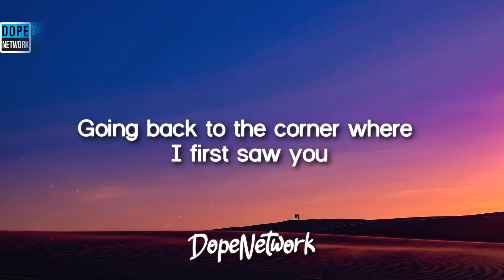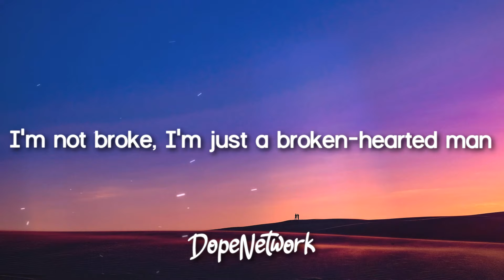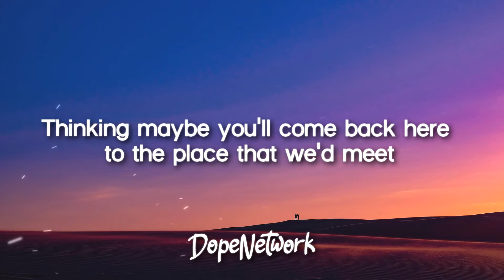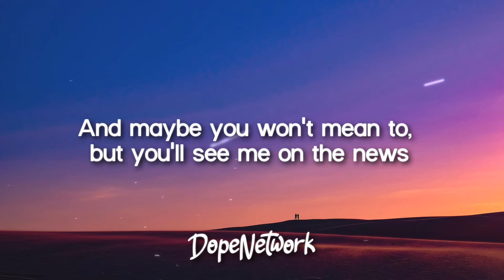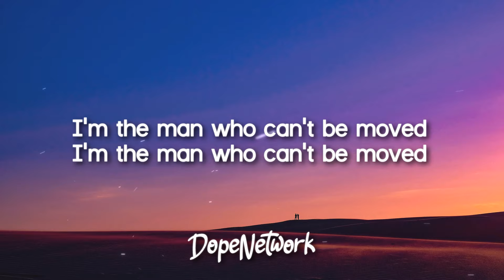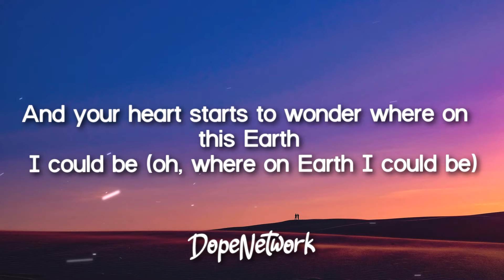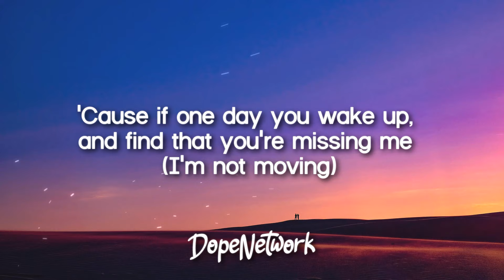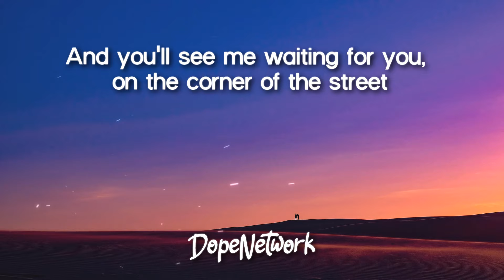The Script - The Man Who Can't Be Moved (Lyrics)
Lyrics video for "The Man Who Can't Be Moved" by The Script.